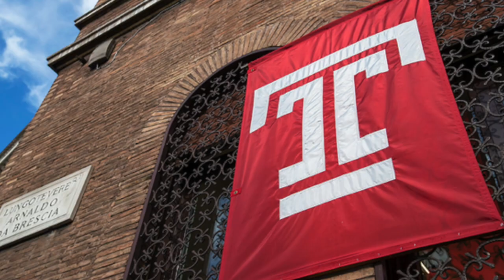Morning Show Friday October 25th, 2019